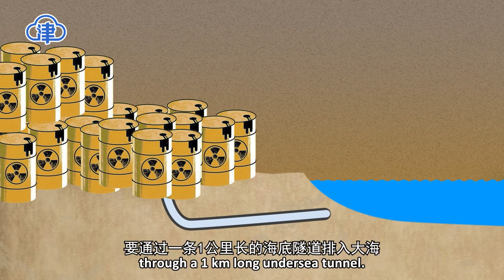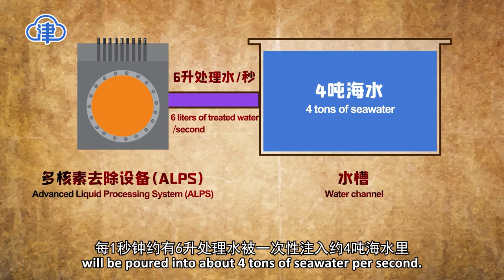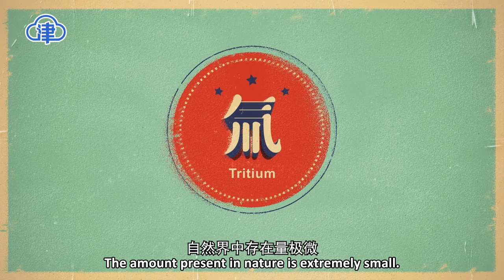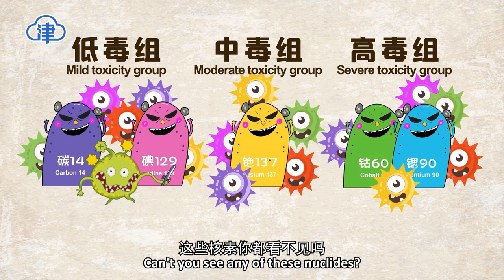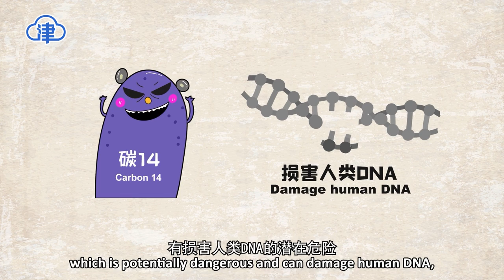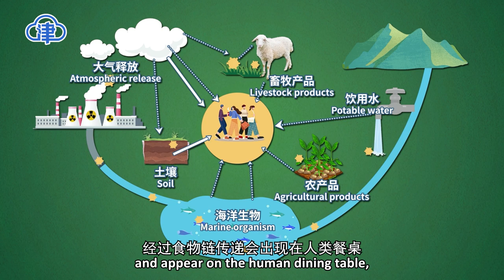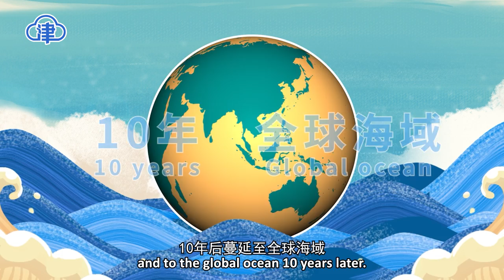排污的谎言（A Lie about Contaminated Water Discharge）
中国古代有个成语，叫做“指鹿为马”，意思是故意颠倒黑白，混淆是非。而在2023年的日本福岛，这样的故事正在上演。130多万吨的核污染水要通过一条1公里长的海底隧道排入大海，全过程要持续整整30年之久。潘多拉魔盒被打开后，唤醒了以核辐射为食的巨兽哥斯拉。得知这个消息，统领万千水族的龙王坐不住了。这不，俩人开始了一场battle.
In ancient China,there was an idiom which goes“call a stag a horse,”This metaphor means distorting facts by calling white black,and confusing right and wrong.And in Fukushima,Japan, in 2023,a true story of the like is unfolding.More than 1.3 million tons of nuclear-contaminated water will be discharged into the sea through a 1 km long undersea tunnel.The whole process will last for a total of 30 years.The opening of Pandora's Box awakens Godzilla, a giant beast that feeds on nuclear radiation.When learning the horrific news，The Dragon King,who commands tens of thousands of water tribes,becomes restless.Right now,the Dragon King wages a battle against Godzilla...（视频来源：津云新闻）